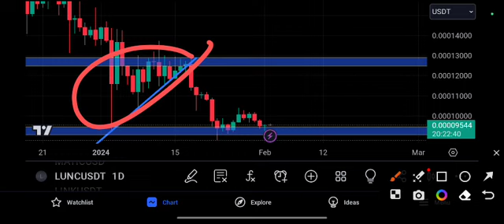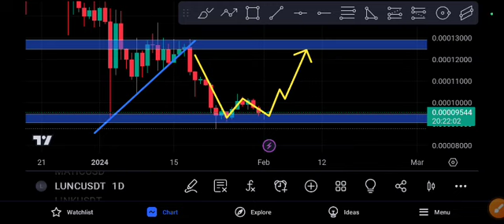LUNC coin URGENT NEWS! LUNC Price Prediction